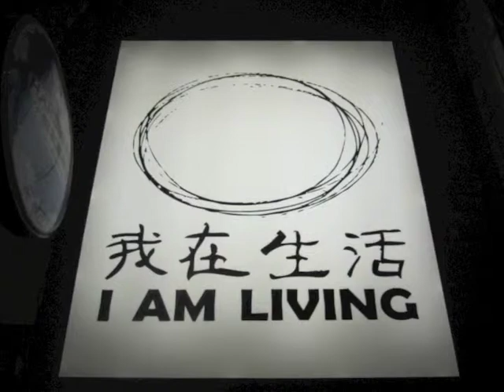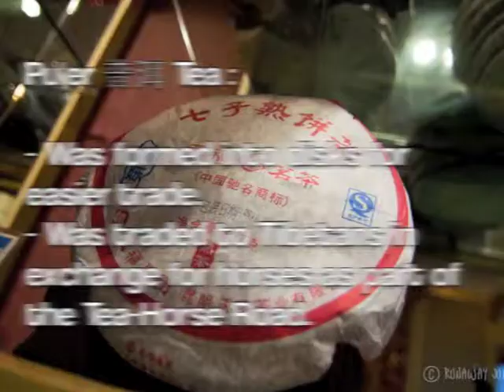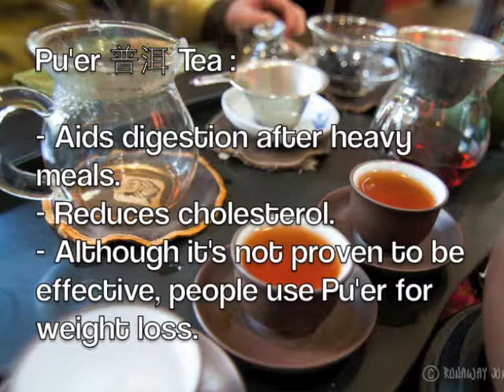Tasting Tea in Kunming China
Tasting tea in Ten Fu Tea Shop in Kunming, Yunnan, China